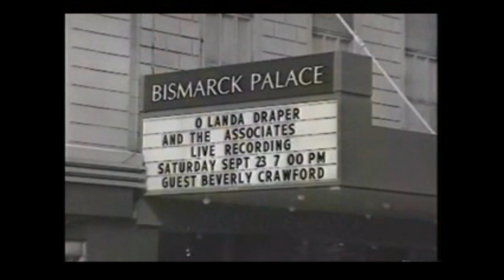Bless The Lord, O My Soul - O'landa Draper & The Associates (VHS)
Album: Gotta Feelin' (1996)
Vocals: Associates
Lead Vocals: Sheryl Williams and Ernest Cobb
Written By: O'landa Draper

Piano: Mike Edney, DeRell Harris
Clarinet: Mike Edney
Organ: Mike Edney, DeRell Harris
Bass: Sylvester Robinson
Guitar: Steve Bethany
Drums: David Mason
Synths: Mike Edney, DeRell Harris, Laythan Armor
Percussion: Stanley Brewer, Louie Appel
Sax: Donald Hayes
Tamborine: O'landa Draper, Sherilena Banks

Recorded Live at the Palace Theater at the Bismarck Hotel, Chicago, Illinois, September 23rd, 1995.

Songs and Video are owned by respected owners